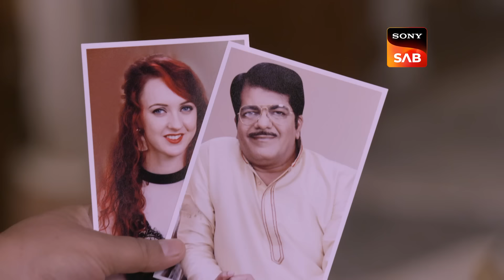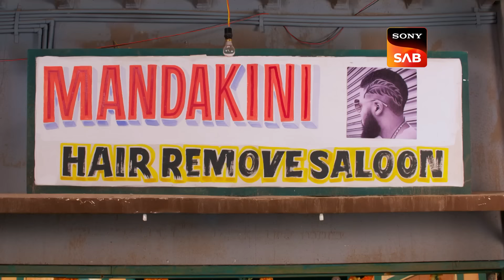Sethji को मिला चुड़ैल से छुटकारा | Jijaji Chhat Per Hain | Ep 50 | Full Episode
Episode 50:
Sudhakar is making a potion to turn an old woman into a young girl. Jai is concerned over Jaya being adamant on becoming a doctor and is thinking of ways to keep her away from her books.
Chhatanki gets some hair of Murari with the help of his sister to perform a charm under the guidance of a black-magician. Murari is confused as to why Elaichi is failing over and over.

Show Name – Jijaji Chhat Per Hain
Star Cast – Hiba Nawab, Nikhil Khurana, Anup Upadhyay, Soma Rathod, Harveer Singh, Raashi Bawa
Produced By - Sanjay Kohli

About Jijaji Chhat Per Hain:
This story revolves around Elaichi's eccentricities, Pancham's escapes, and Murari's dream of getting his daughter on track. Jijaji Chhat Per Hain, is a character-driven comedy, that will make you fall in love with a quintessential struggler Pancham, an unabashed free spirited Elaichi, and the frustrated father Murari.